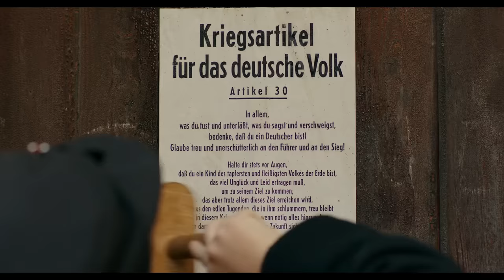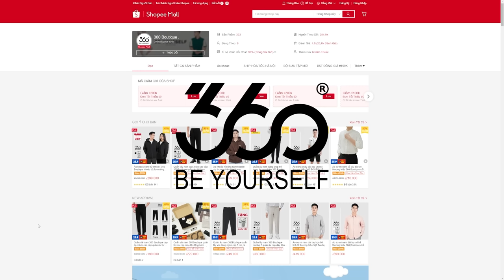Hitler có tận 4 hòn bi. True story | Recap Xàm: Jojo Rabbit